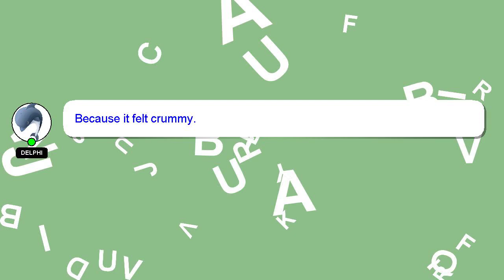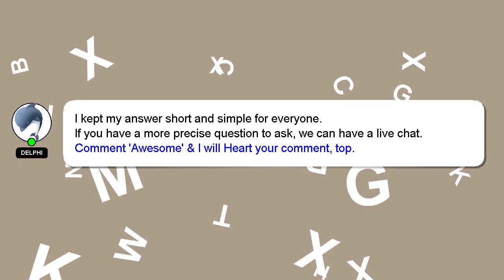How to remove suggested on messenger?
A short overview of who I am, Good day, I am Delphi. Let me assist you in answering any questions you may have. - How to remove suggested on messenger?

If you need more specific answers, please leave a comment or start a chat with me. Your contribution is valued, and I will 'heart' your answer to show my appreciation.

*2 What we are experimenting :*